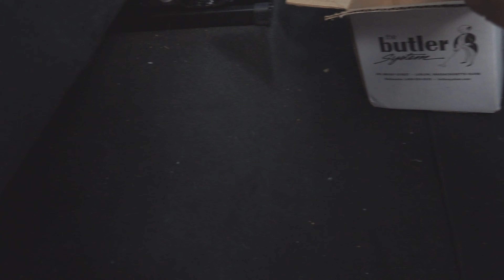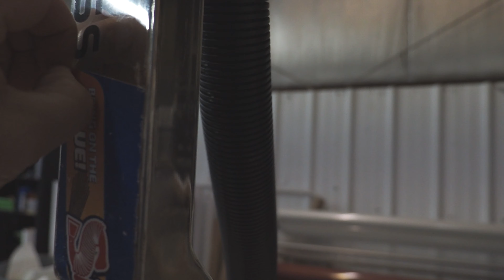Vinyl Wrapping a Zipper Wand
This video is to show vinyl wrapping a couple of our Zipper Wands after they were surface damaged from a chemistry spill. Watch from begining to end as we perfomr this vinyl wrapping to get back that great appearance for a professional look. This is a special vinyl that is used when wrapping motorcyles and other sport type vehicles. A much more tacky vinyl for the wrapping industry. It's a bit longer video but even has some great ASMR sounds with the vinyl being pulled and stretched.

* Dell Laptop XPS 15 9500, Intel(R) Core(TM) i9-10885H CPU @ 2.40GHz   2.40 GHz, 64.0 GB Ram

Cleaning Equipment
* Trinity Phoenix VLM OP machine

Cleaning Chemistry
* Saiger's OdorOxy